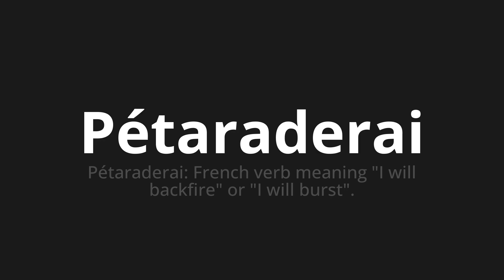How to pronounce Pétaraderai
Master the Pronunciation of 'Pétaraderai Which means sparkling' - which means : Petaraderai: French verb meaning "i will backfire" or "i will burst". 📝 with @BaguettePronunciation 🎓🗣️ - [Your Guide to French]

Learn to pronounce 'Pétaraderai' perfectly in French with our easy and engaging tutorial by @BaguettePronunciation! 📖📽️ In this comprehensive video, we provide you with native speaker examples 🗣️👂 and phonetic breakdowns 🎵 to ensure you get the pronunciation just right.

How to say Sparkle in French